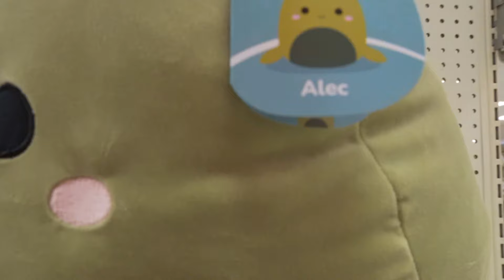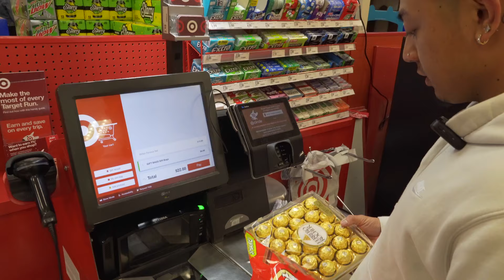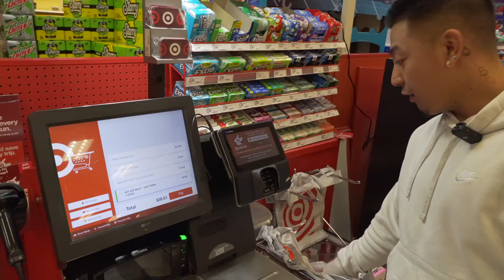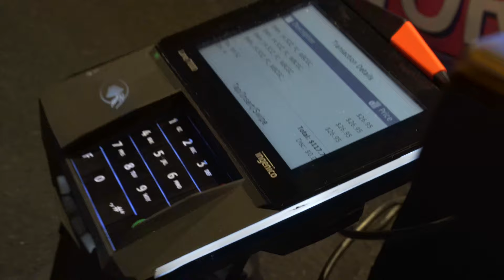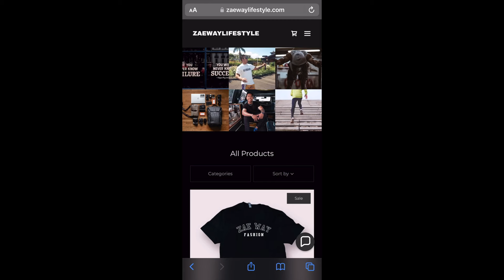*MUST WATCH* ASKING MY GIRLFRIEND TO BE MY VALENTINE AGAIN 😂❤️